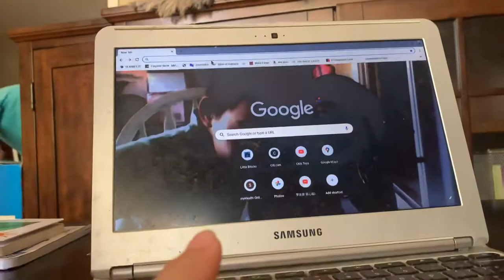I’m a little bit best of super sonic